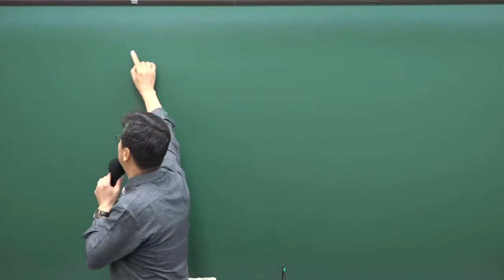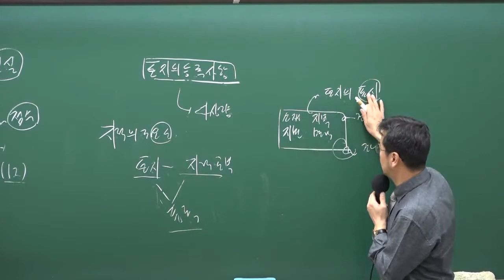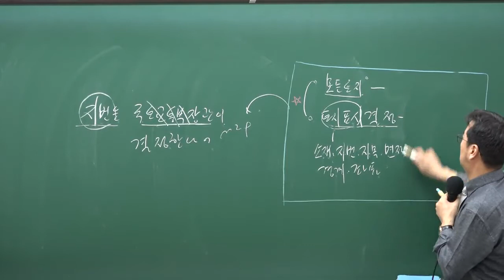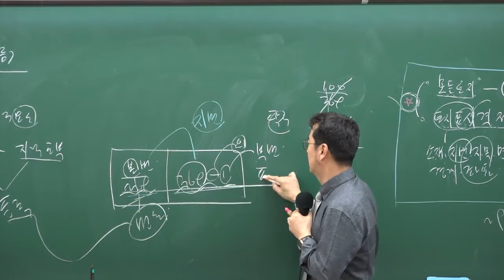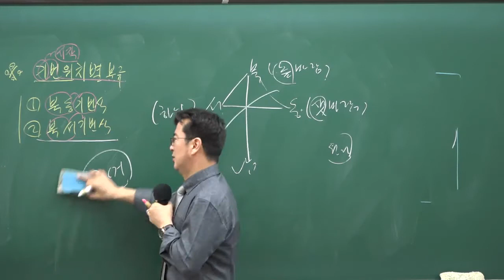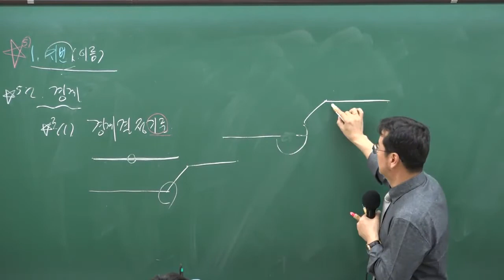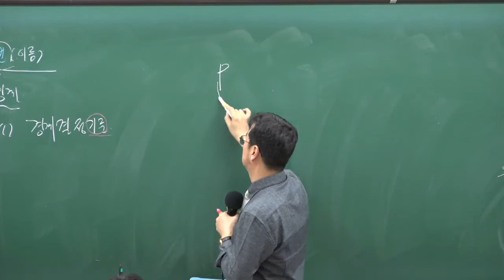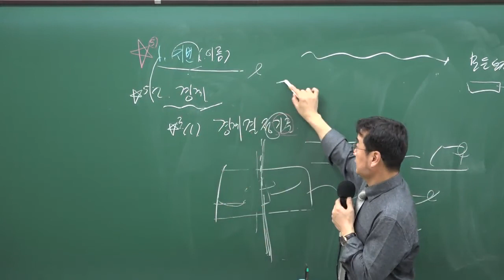[4강-토지의등록사항]구리,남양주공인중개사학원 공인중개사 부동산공시법 무료인강 구갑성교수님 추천/11~12월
2020년도 제31회 공인중개사자격시험대비 프리패스 합격반!

공인중개사 부동상공시법 무료인강 구갑성교수님 추천